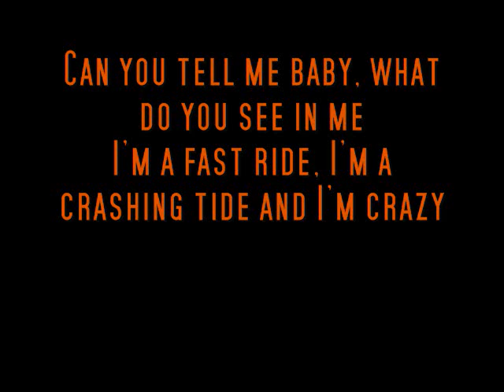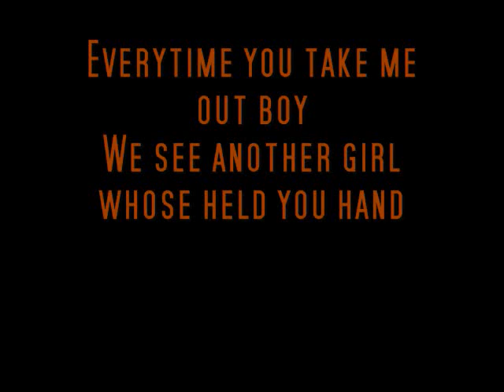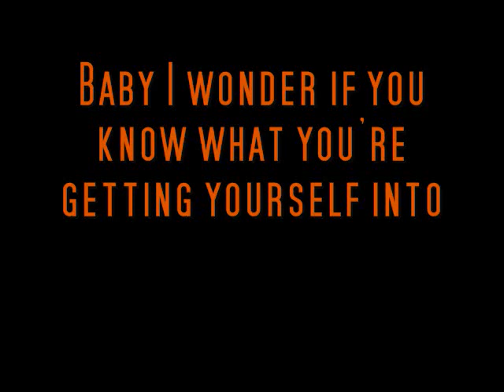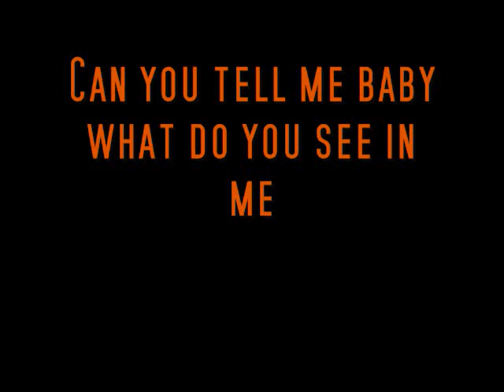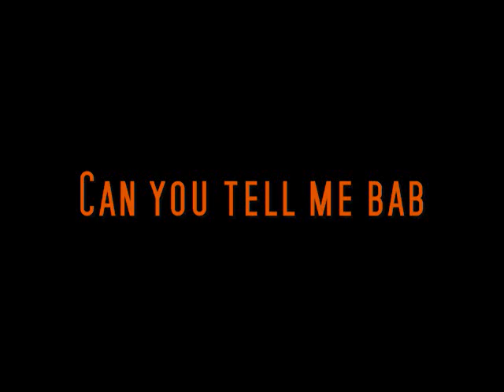Carter's Chord-- Different Breed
A really good song!!